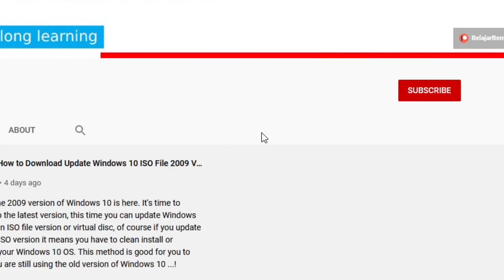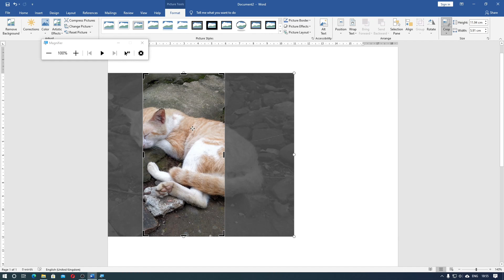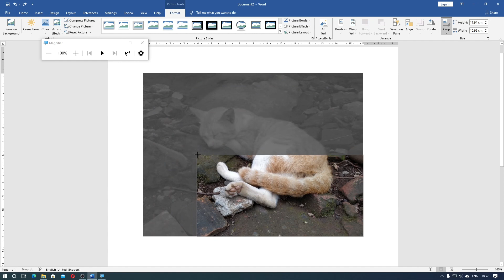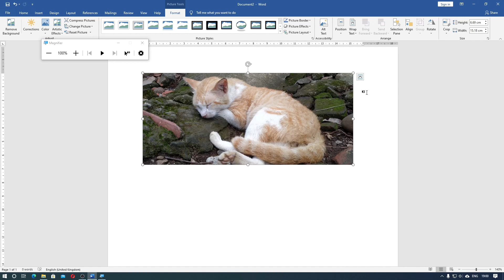37. Belajar Dasar Microsoft Word Cara Memotong / Crop Gambar Bagian 1. Indonesia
Sekarang kita akan belajar dasar Microsoft Word mengenai cara memotong atau mengcrop gambar.

Tutorial ini bisa digunakan pada Microsoft Office:
Word 2010, Word 2013, Word 2016, Word 2019, Word 365
Belajar Bentar Microsoft Office Word